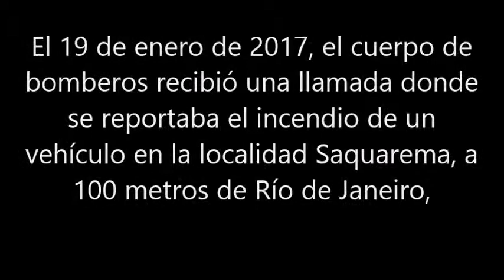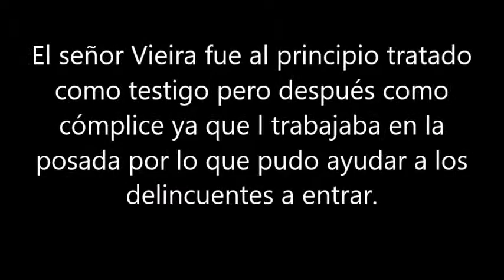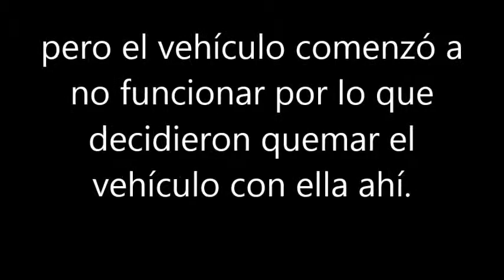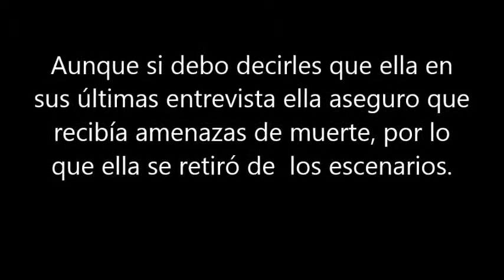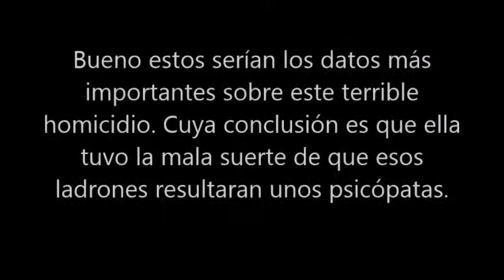El asesinato de Loal Braz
Una de las cantantes más famosas de los años 80 tuvo un final trágico.

Rain and Tears by Neutrin05 (Royalty Free Music) ––– • Track Info: Title: Rain and Tears Artist: Neutrin05 Genre: Ambient Mood: Sad Download / Stream / Support ––– • License: You’re free to use this song in any of your videos, but you must include the following in your video description (Copy & Paste): Rain and Tears by Neutrin05 Creative Commons — Attribution-ShareAlike 3.0 Unported — CC BY-SA 3.0 Music promoted by Audio Library